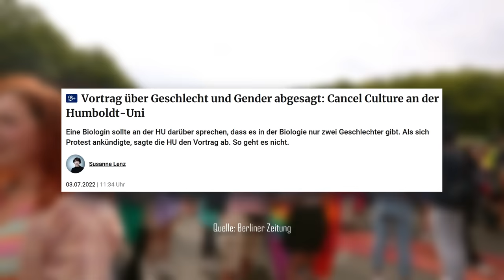Ich konfrontierte die größte LGBTQ-Party der Welt 🏳️‍🌈🥶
• Bankverbindung:
Empfänger: Leonard Jäger Media d.o.o.
IBAN: HR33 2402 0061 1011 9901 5
BIC: ESBCHR22
Betreff: Schenkung

• Krypto:
Bitcoin: 3LjX1pxSp61t6ULxZ4DSVYAKspusJ8A9uQ
Etherum: 0x977569b10685e69F85426cfBF3C5710CC4b67aB4
oder...

ihr schaut auf unserer Streaming-Plattform vorbei und macht euch einen schönen Filme-Abend mit einer unserer Ketzer-Original-Dokus.

könnt ihr uns monatlich unterstützen und bekommt dadurch Zugriff auf feinsten Exklusiv-Content.

Vielen Dank!

...und hier findet ihr schöne Kinder & Familienmusik von meinem Vater "Ulf der Spielmann"